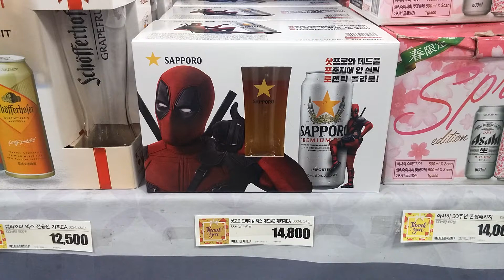데드풀2 삿포로 맥주 코스터 셋트가 나왔습니다.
데드풀2 개봉이 다가오니 롯데마트에 데드풀2 삿포르 맥주세트가 나왔습니다.
데드풀2 컵받침 종이 코스터2종이 들어 있다고 합니다.

구입해서 후기 올리겠습니다.^^